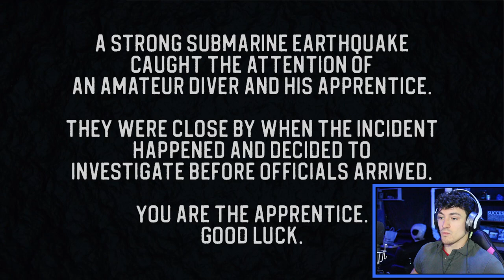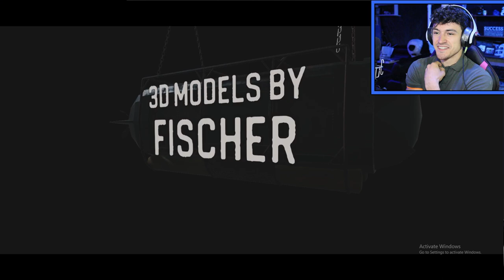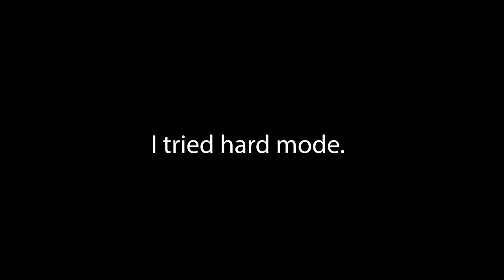Sinking Iron | A game by LIXIAN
A strong submarine earthquake caught the attention of an amateur diver and his apprentice.They were close by when the incident happened and decided to investigate before officials arrived.
You are the apprentice. Good luck

00:00 Intro
00:24 Game Intro
01:26 Tutorial
02:18 COOL LOADING SCREEN
03:09 Game Starts.
05:24 Going Up.
07:30 Game Ending 1
09:10 Hard Mode
13:13 Epilogue
14:43 Outro